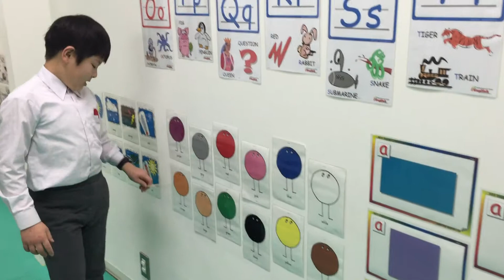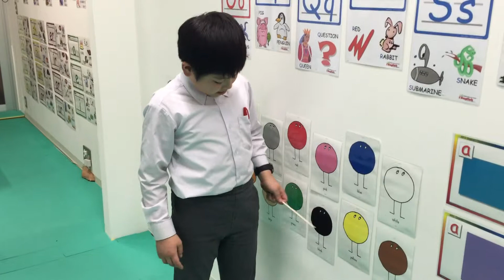NYLA: Lets learn how to Dab while asking color questions ?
In our school we take pride to teach our students how to learn while having fun. Please enjoy this video and other videos to come!